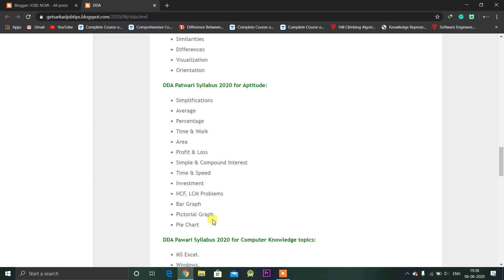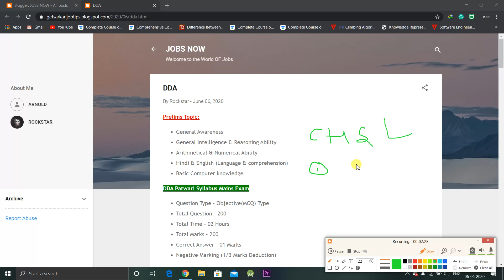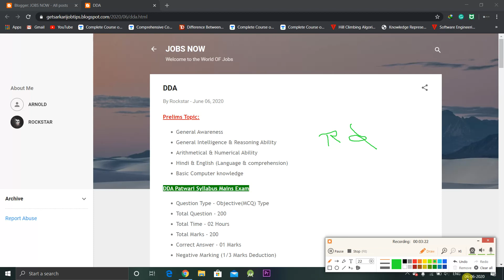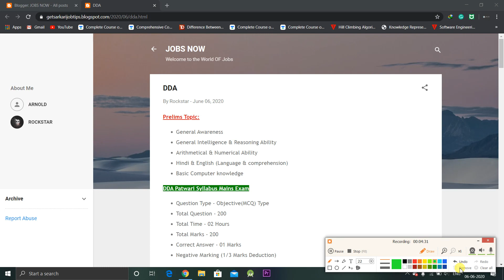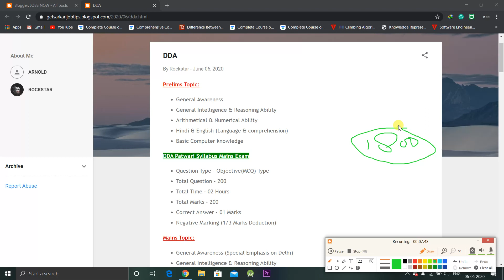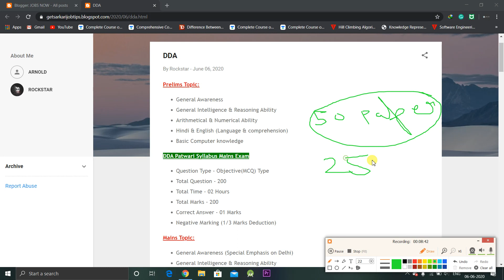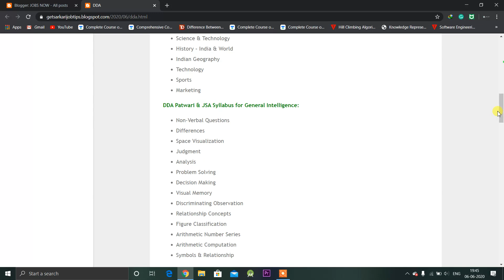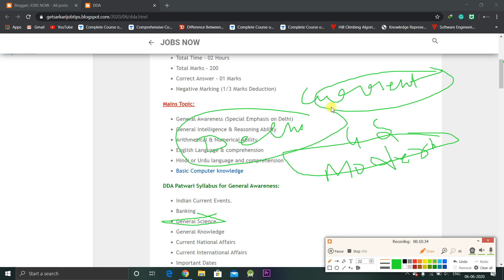DDA Preparation Strategy 2020 || DDA Exam Preparation 2020 Patwari, JSA, mali || DDA Exam Date 2020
DDA Preparation Strategy 2020 || DDA Exam Preparation 2020 Patwari, JSA, mali